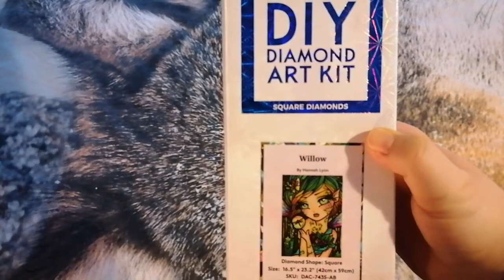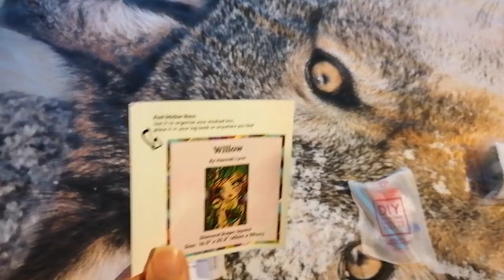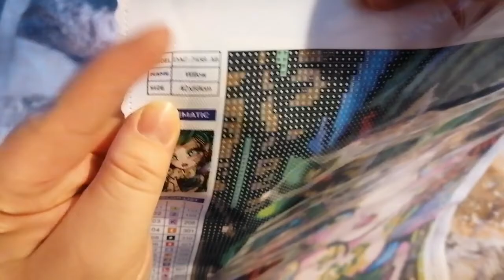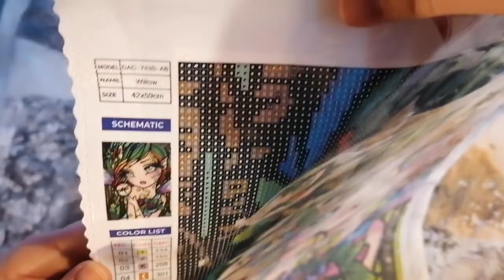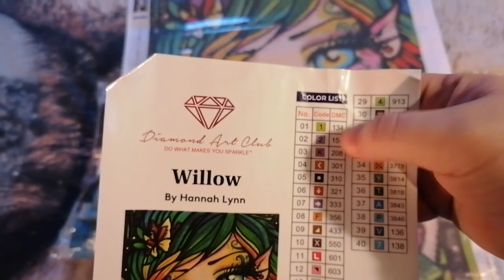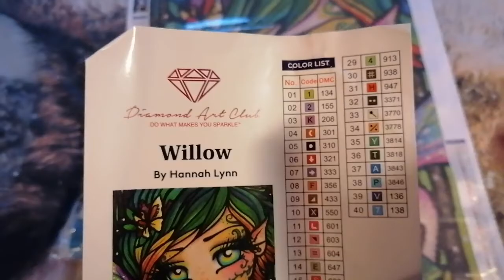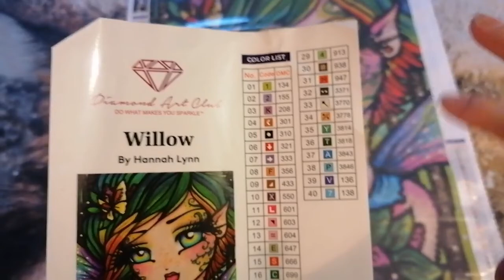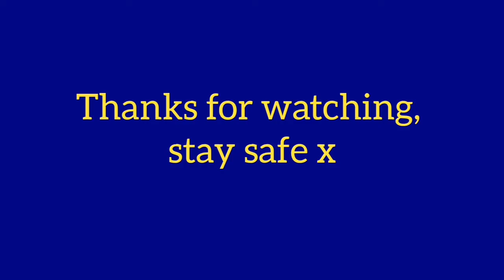Unboxing Diamond Art Club's 'Willow'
Hi everyone, I hope you are well.

Here is my unboxing of Willow by Hannah Lynn from Diamond Art Club.